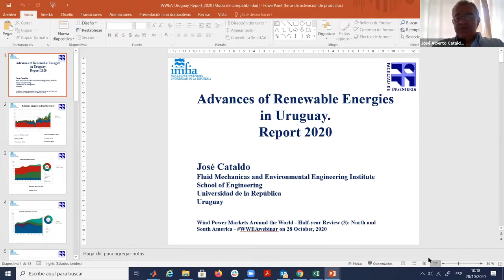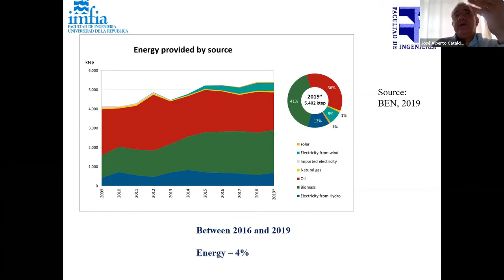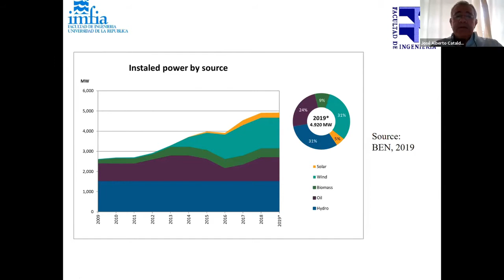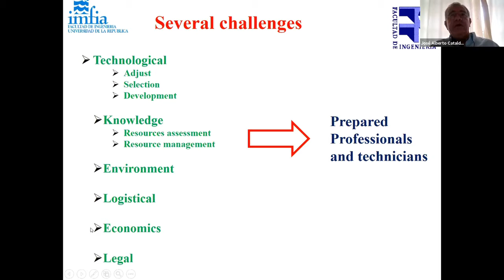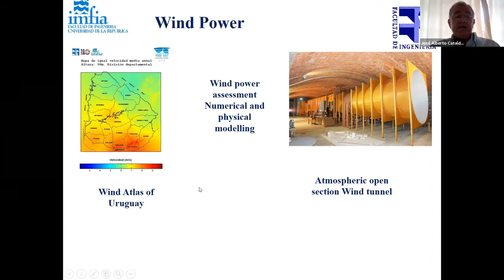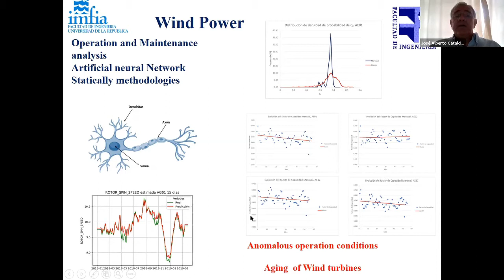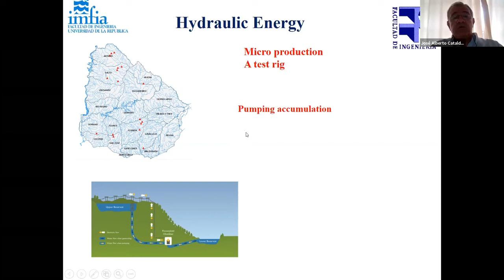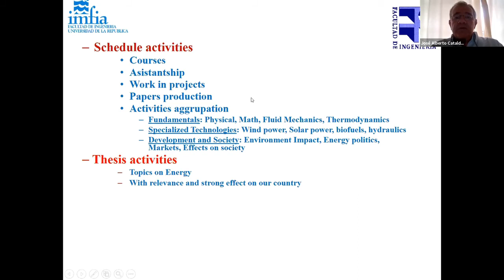Uruguay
Prof. Jose Cataldo, UDELAR